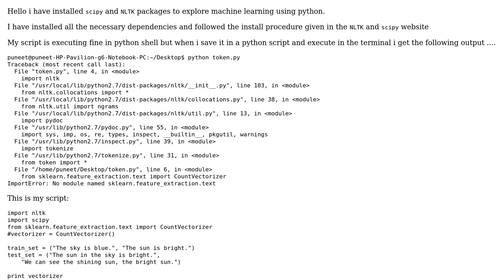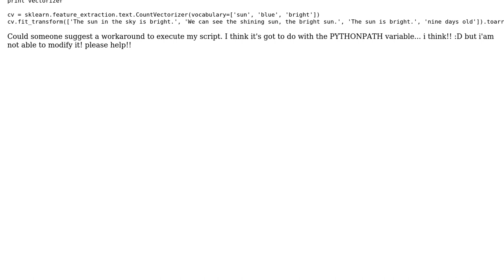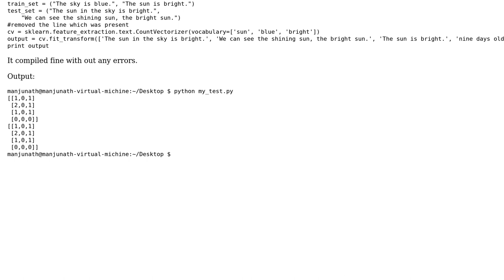NLTK and SCIPY are not executing my python script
With thanks & praise to God, and with thanks to the many people who have made this project possible! | Content (except music & images) licensed under CC BY-SA | Music | Images & others | With thanks to user Puneet Shivanand user Manjunath N and the Stack Exchange Network Trademarks are property of their respective owners. You are responsible for your own actions.